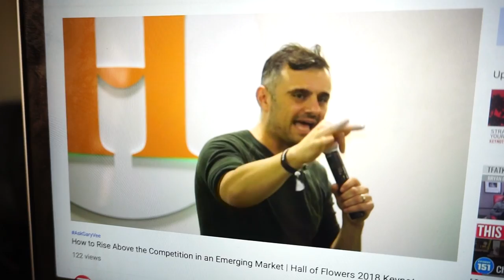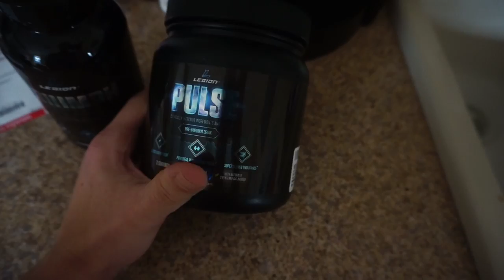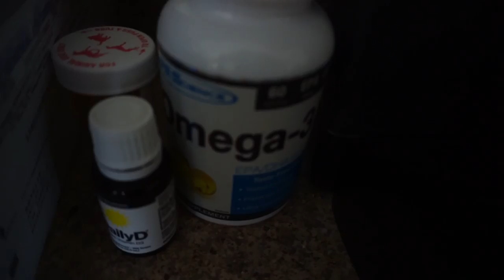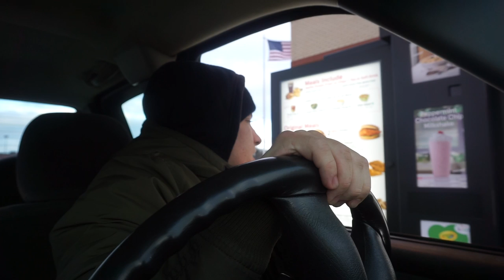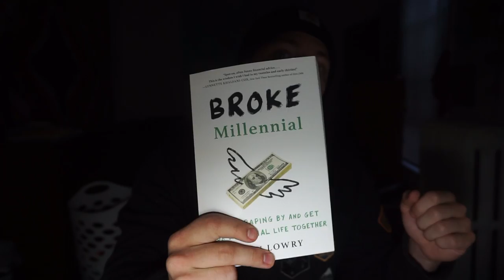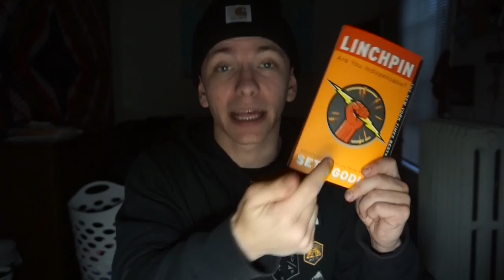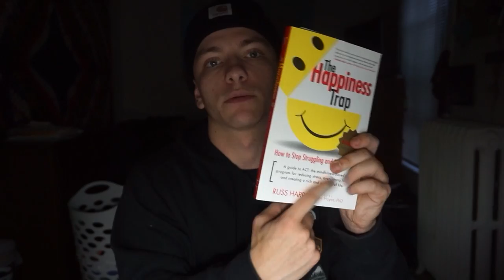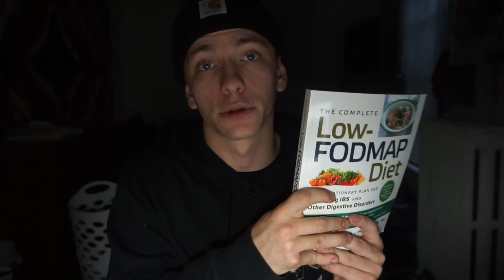THIS IS MY LIFE. Full Vlog.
LENSES:
16-50mm f/3.5-5.6
35mm f/1.8 Prime
55-210mm f/4.5-6.3

ANY QUESTIONS ON CAMERA GEAR? Message @a.b.visuals on Instagram!